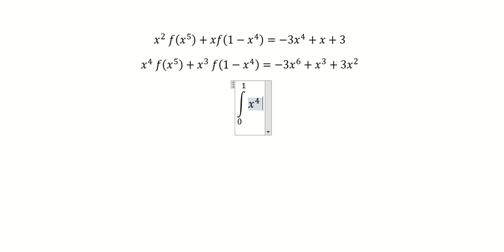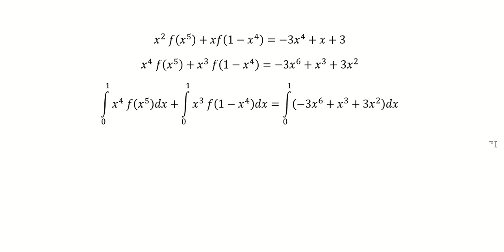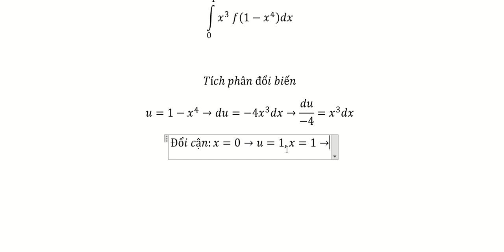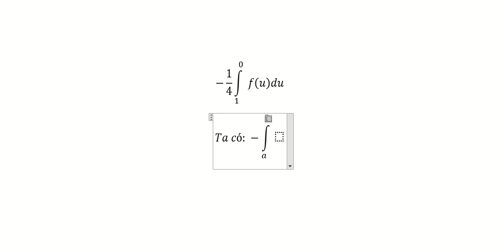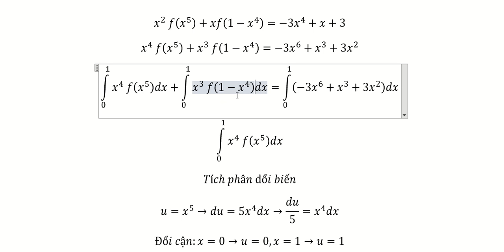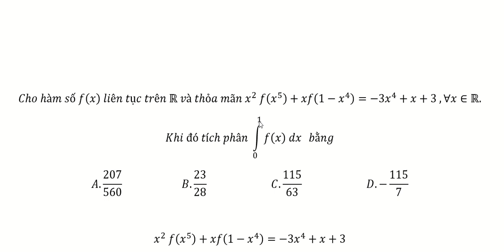Toán 12: Cho hàm số f(x) liên tục trên R và thỏa mãn x^2 f(x^5 )+xf(1-x^4 )=-3x^4+x+3 ,∀x∈R.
Câu hỏi:
Cho hàm số f(x)  liên tục trên R và thỏa mãn x^2  f(x^5 )+xf(1-x^4 )=-3x^4+x+3 ,∀x∈R. Khi đó tích phân ∫_0^1 f(x)  dx  bằng